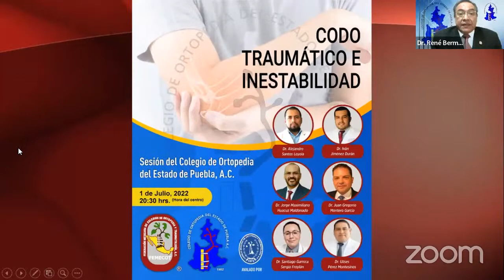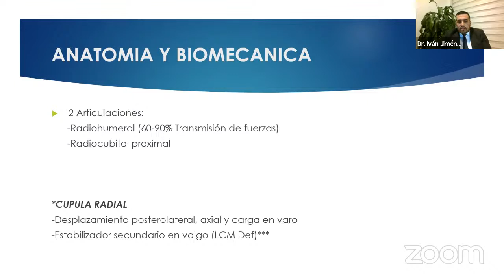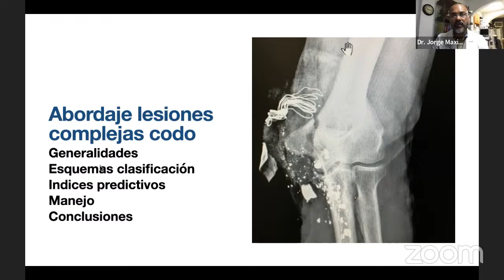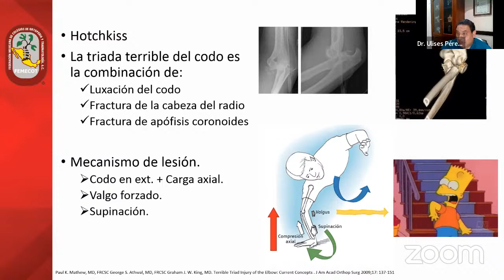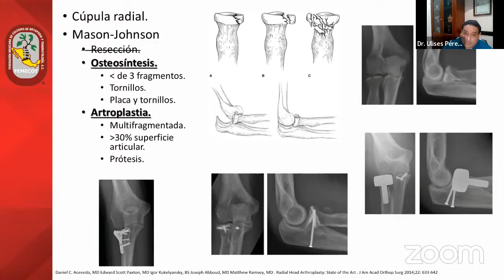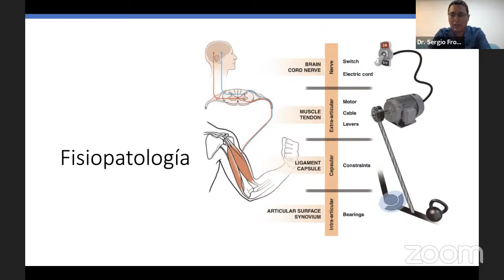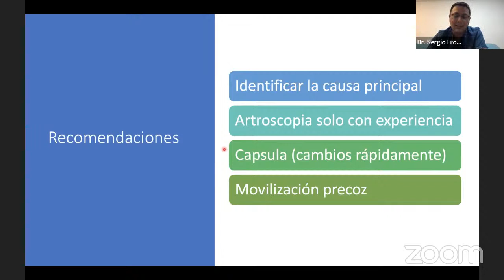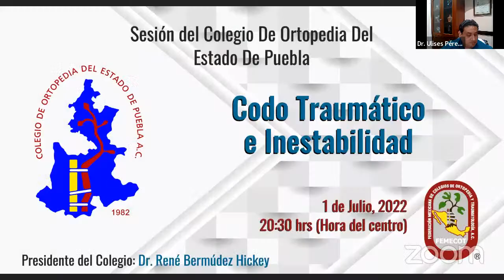Codo Traumático e Inestabilidad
Sesión del Colegio De Ortopedia Del Estado De Puebla
1 de Julio, 2022
20:30 hrs (Hora del centro)